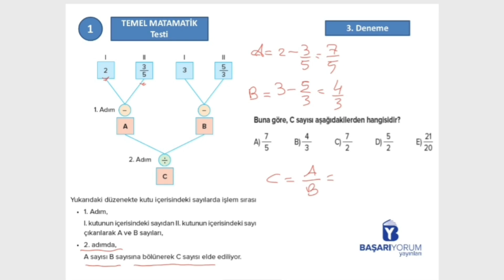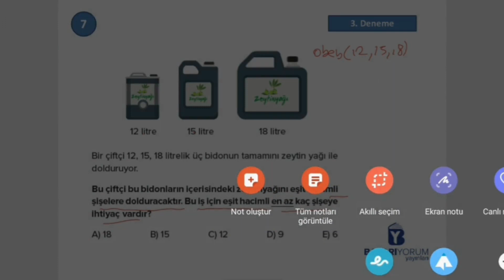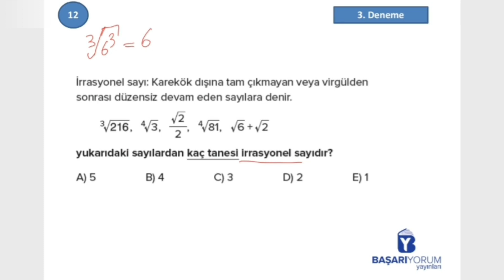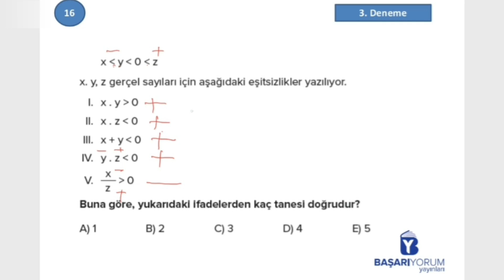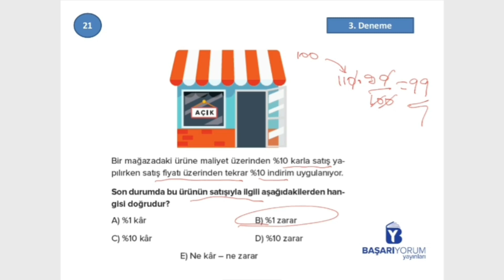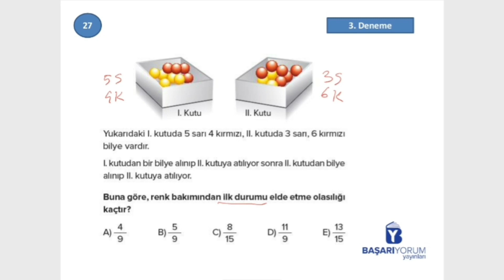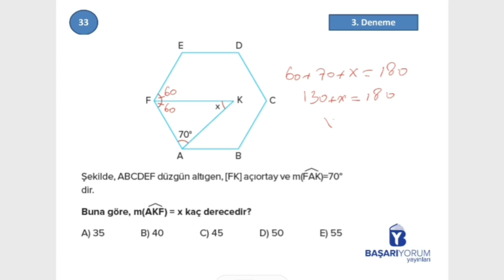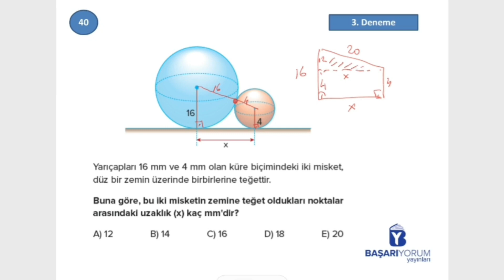RELAX TYT 5'li Deneme -3 Matematik Denemesi